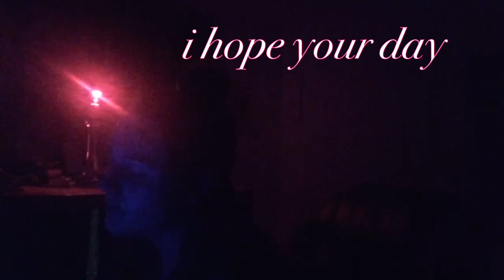SPENCER this one is for you. send this to ur friend named Spencer lol (original) ✰Melanie Jay✰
hey spence, there are many more wonderful songs to be written about you my friend. to my soulmate, the person I feel like I can always be myself. thanks for being my friend spence! Send this to ur friend named Spencer, or if you have a friend going through a hard week!! all my love, Mel :)

Apple Music, Amazon Music, etc: search "Melanie Jay Happy Sad" (I should pop up :))